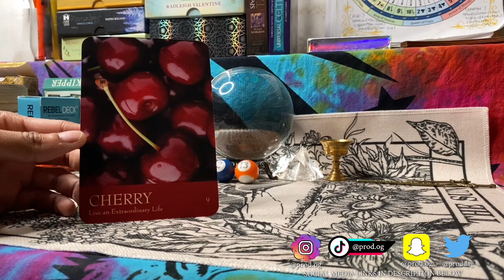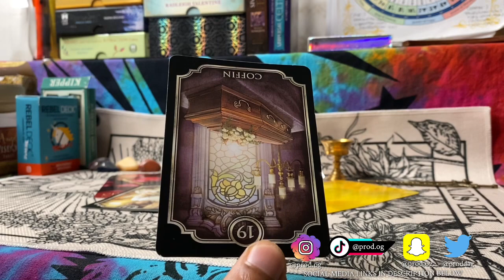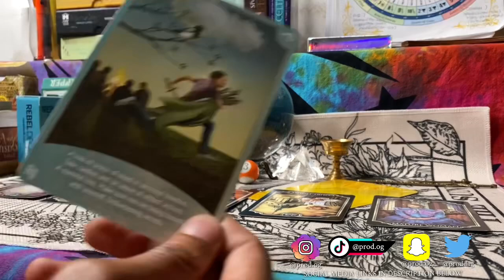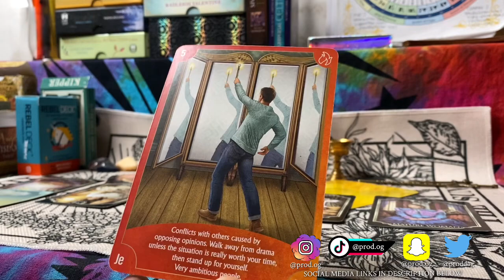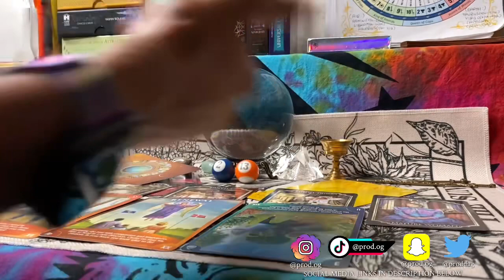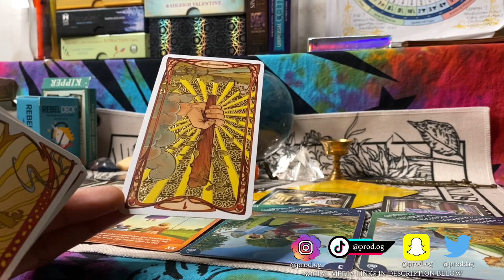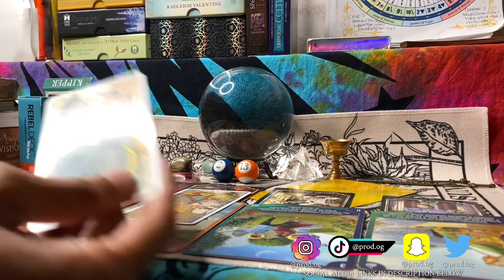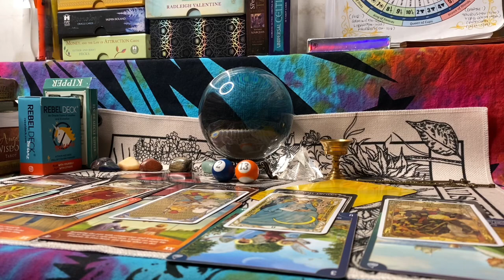♎️ READY TO LIVE AN EXTRAORDINARY LIFE ✨ HANDLE THE DRAMA IN A MATURE FASHION 💯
✨  FIRST 5 TO REDEEM THIS LINK GETS THE MOONLY APP 30 DAYS FREE  ✨

PROD.OG